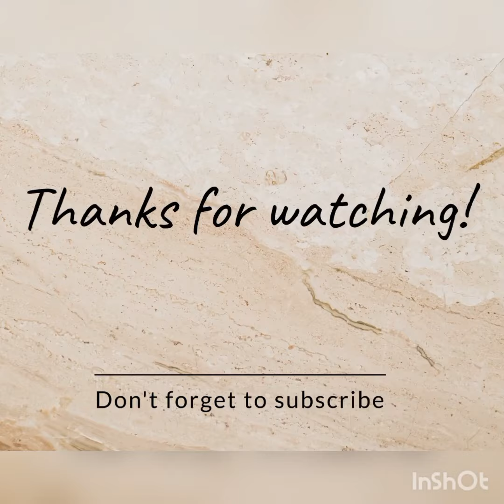Tony's Tours (Airlie Beach Lagoon)